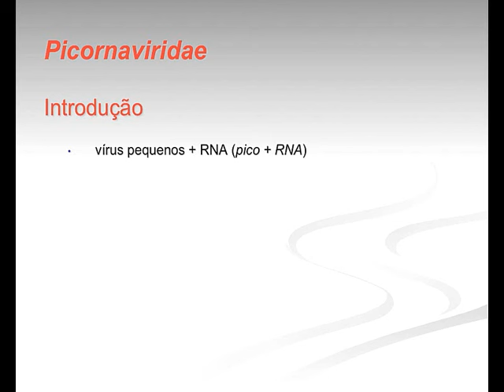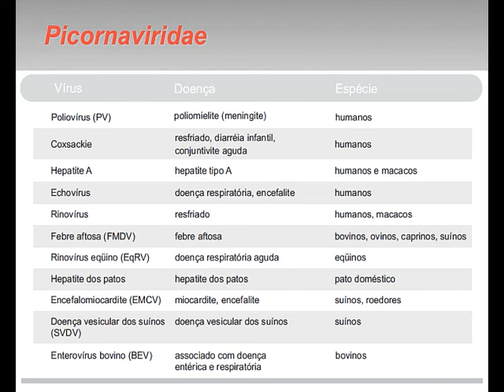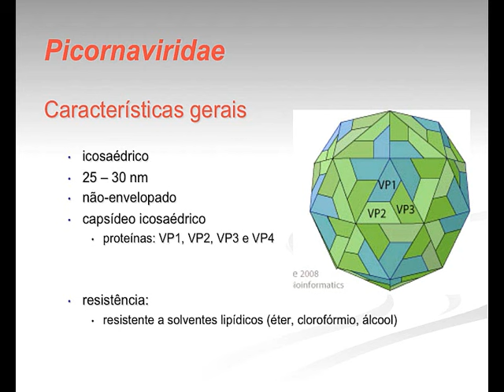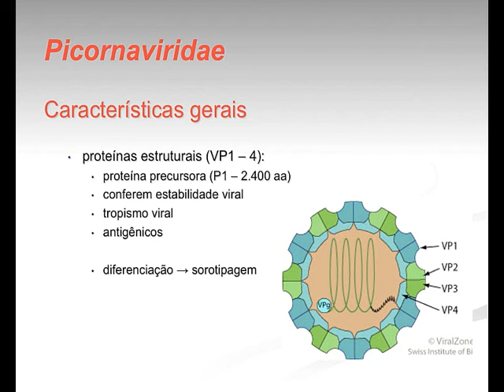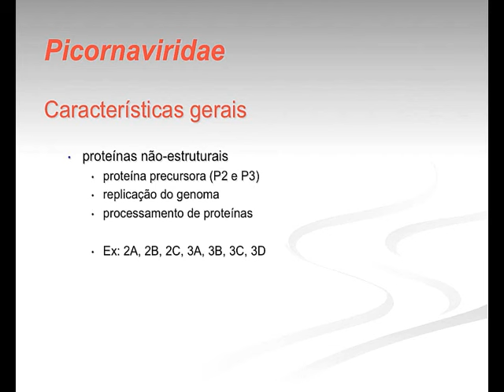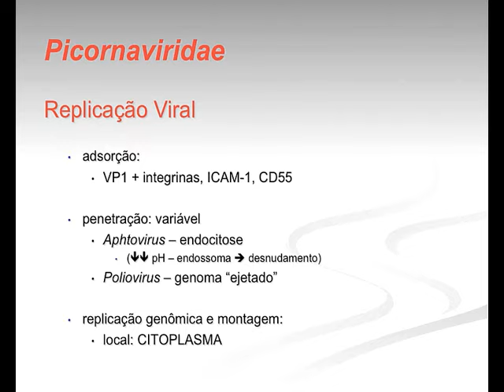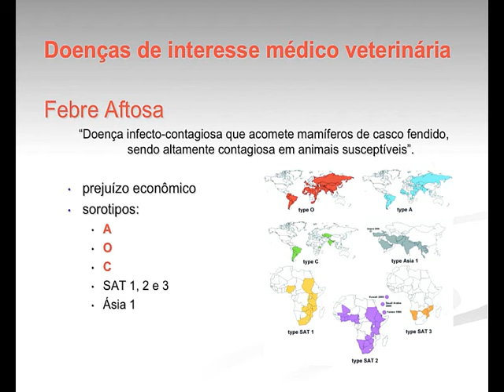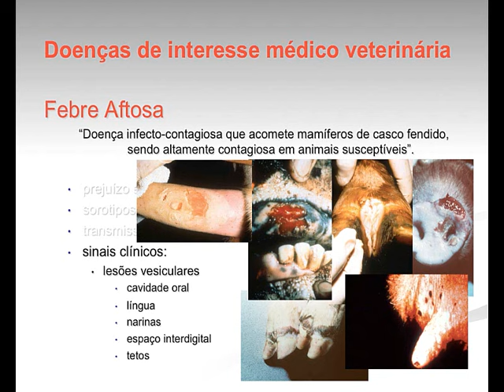Micro Vet 2015.2 Aula #8 - Família Picornaviridae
Aula da disciplina de Microbiologia Veterinária para o curso de Medicina Veterinária da Universidade Federal da Paraíba, ministrada em 09 de março de 2016. Nesta aula apresentamos os aspectos gerais da família Picornaviridae: importância, classificação, arquitetura viral, replicação viral, Vírus da Febre Aftosa.